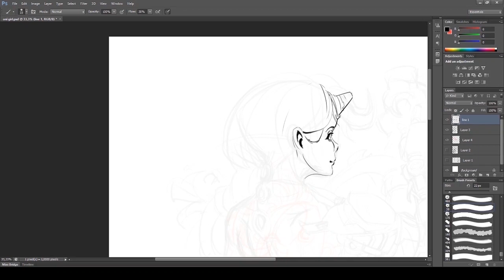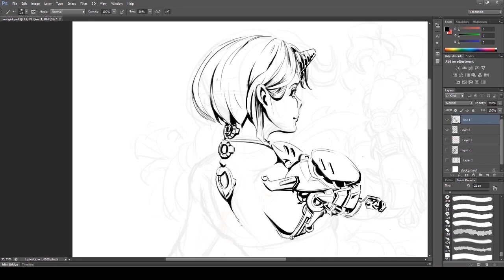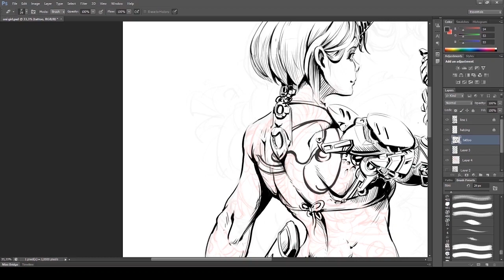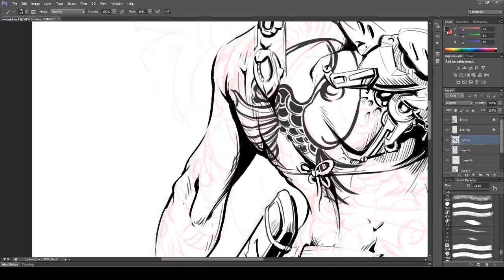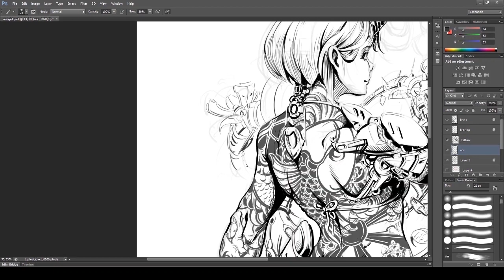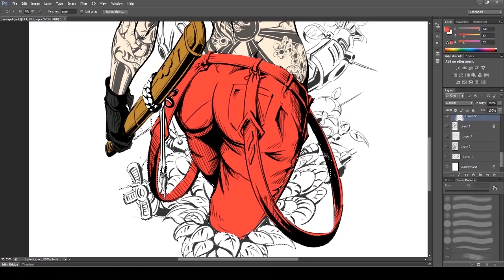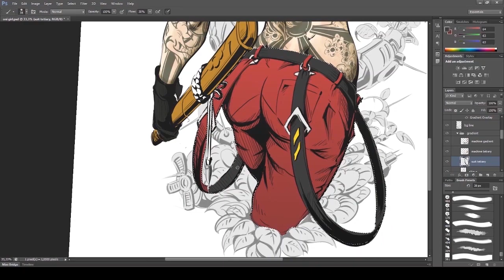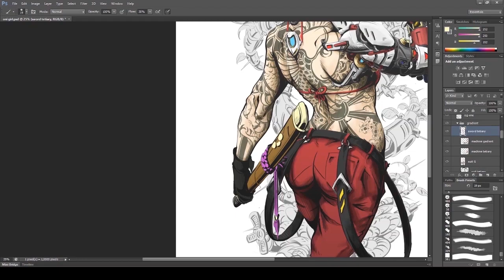TIMELAPSE DRAWING! - Cyberpunk Ivy